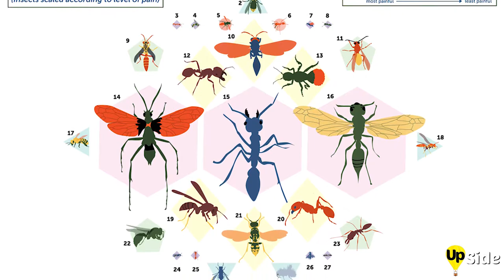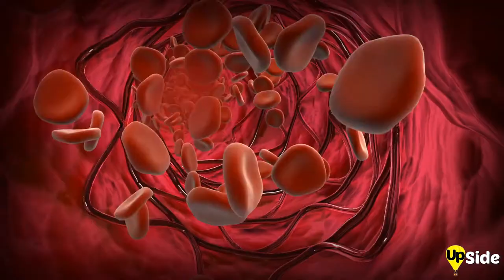10 Most PAINFUL INSECT STINGS In The World (YIKES!)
If creepy insects are your worst nightmare, then be forewarned – this video is swarming with them!  Getting stung is no laughing matter, in fact some stings are bad enough to cause permanent damage or even death!  Today, Upside will share 10 of the Most Painful Insect Stings in the World and what to do to save yourself if you get stung!  Watch to the end for our secret tip!